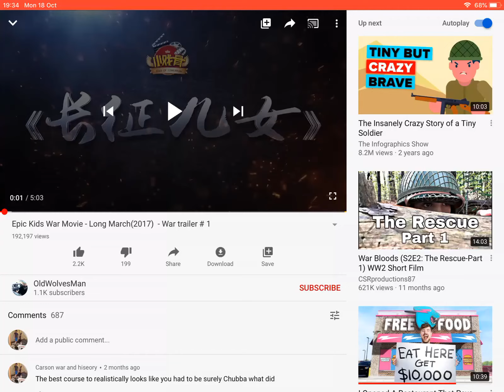The battle of the kids #1